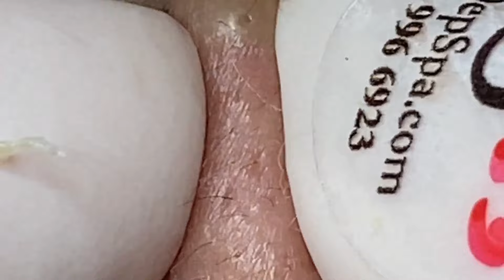وقت العمل على الابواب 729